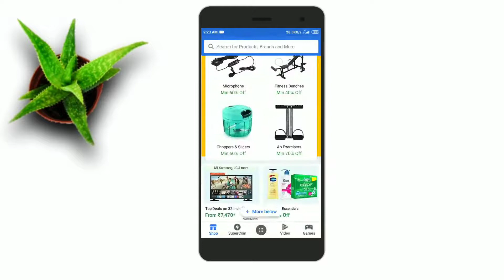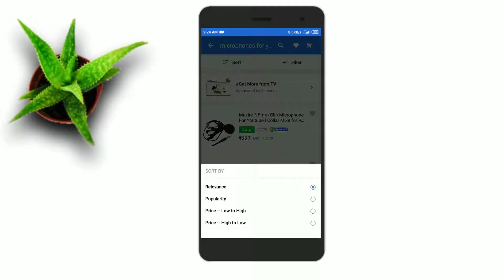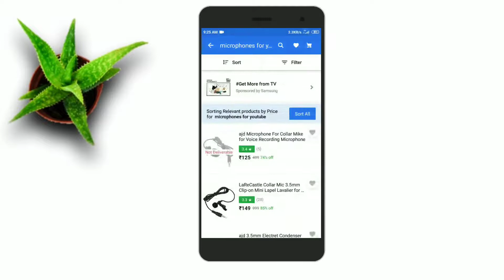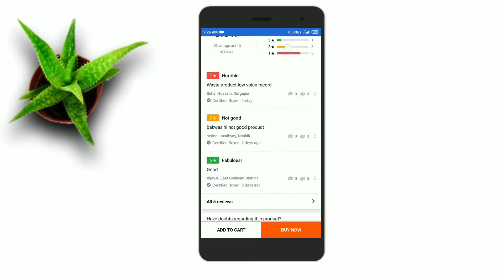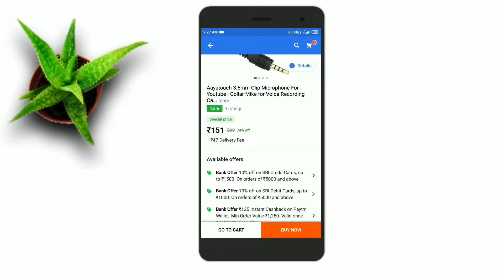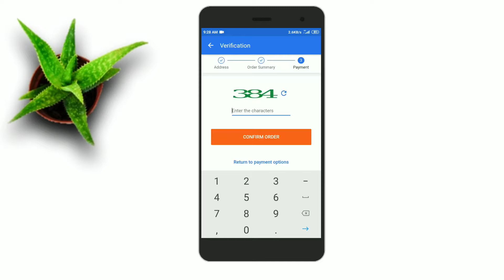flipkart se order kaise kare